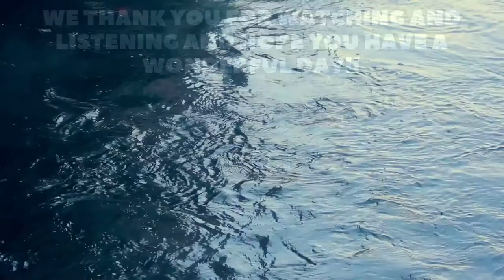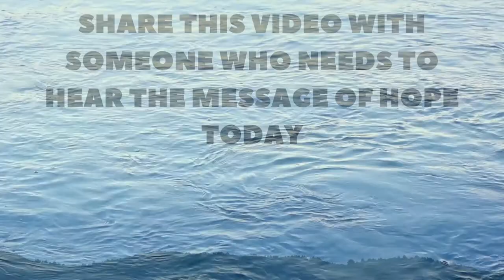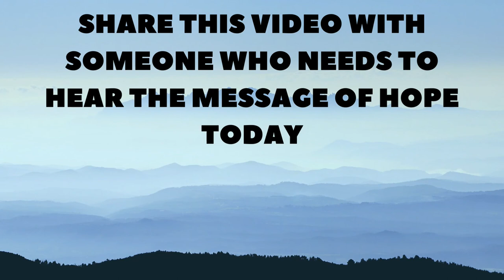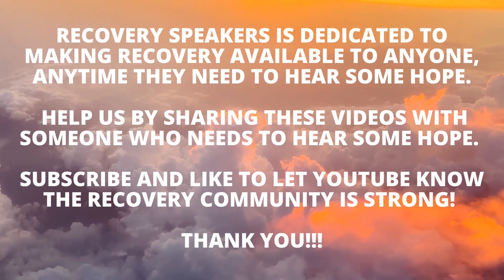Gamblers Anonymous Speaker Tom S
An addiction that's sometimes referred to as the "hidden addiction" can be just as destructive as any other. Gambling.

Tom shares his experience strength and hope in a gamblers anonymous meeting.

recovery speakers, gamblers anonymous, 12-step meeting, 12-step share, sports betting, casinos, lottery, recovery is possible.